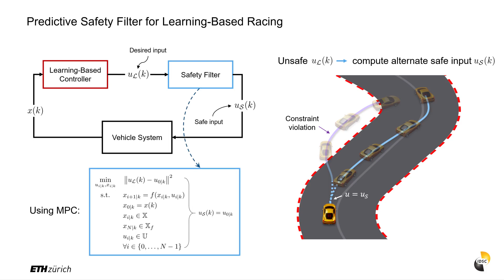A Predictive Safety Filter for Learning-Based Racing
A Predictive Safety Filter for
 Learning-Based Racing